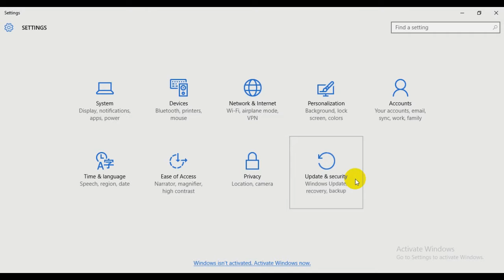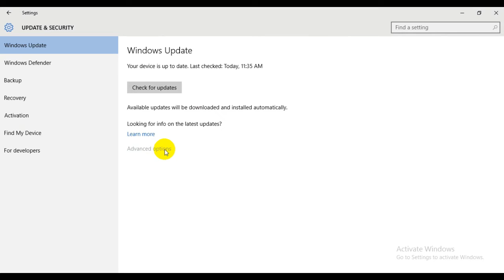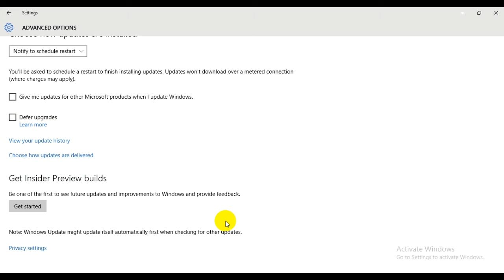تسريع الانترنات في الويندوز 10 بدون برامج